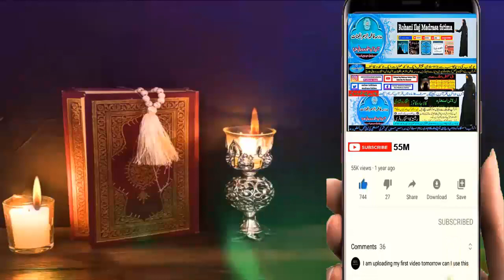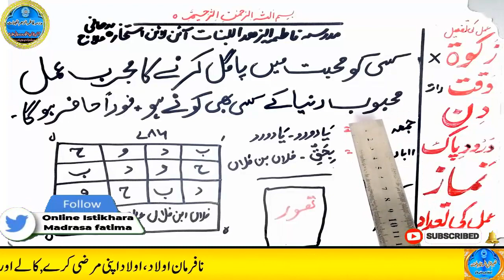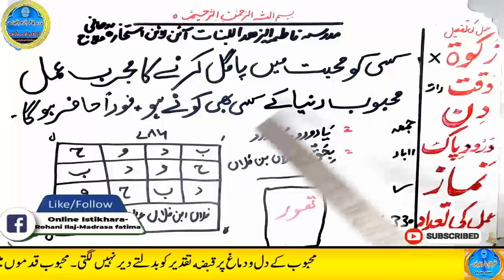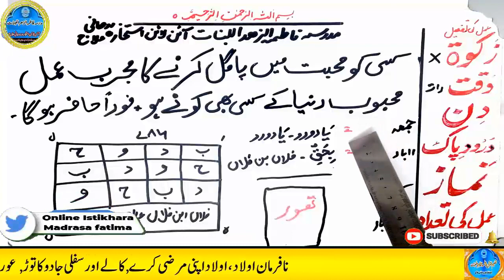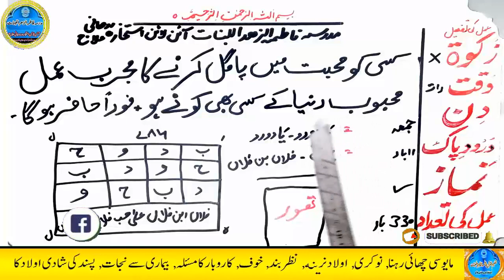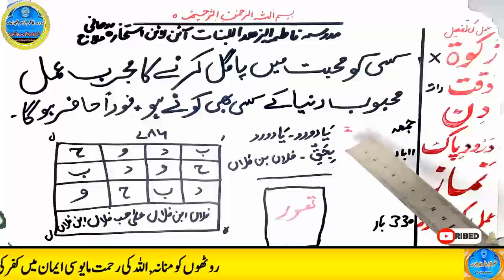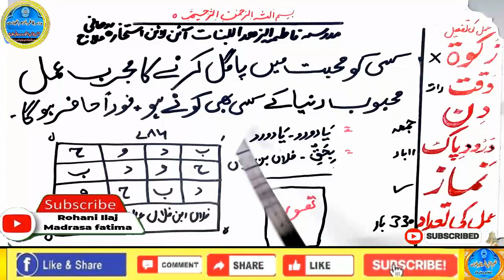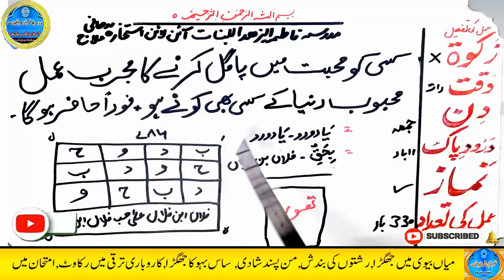mohabbat ka wazifa, wazifa for love, love marriage, mohabbat ka wazifa aag jesa, mohabbat ka taweez